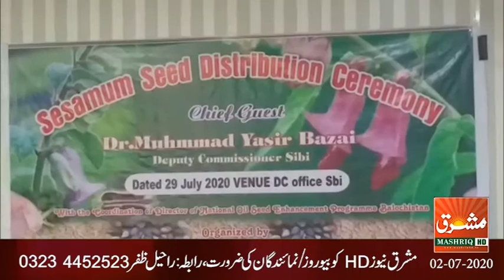Mashriq News Bulletin Balochistan 02 07 2020